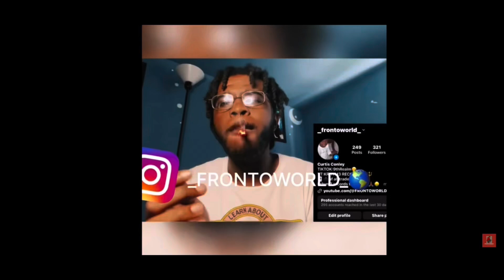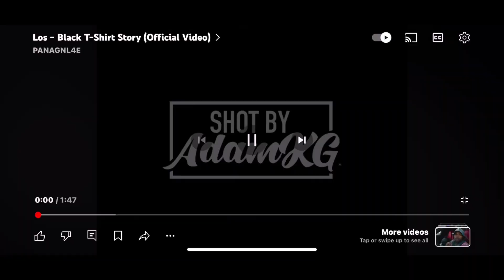‼️MUSIC REACTIONS🔥 BLACK T SHIRT STORY-LOS @panagnl4e286 (black music reaction rapper )